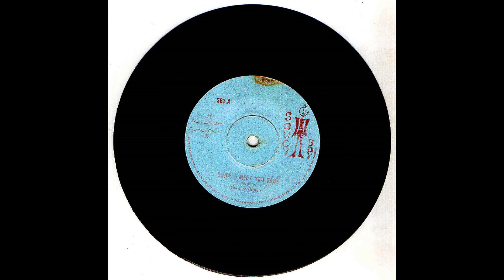Valentine Brown ‎– Since I Meet You Baby [SAUCY BOY] 197x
Selo: Saucy Boy ‎– SB2
Formato: Vinyl, 7"
Prenssagem: Britanica
Genero: Reggae

Foto Original disco.